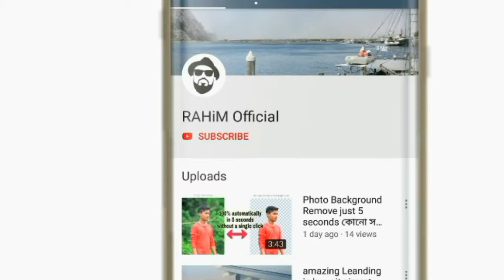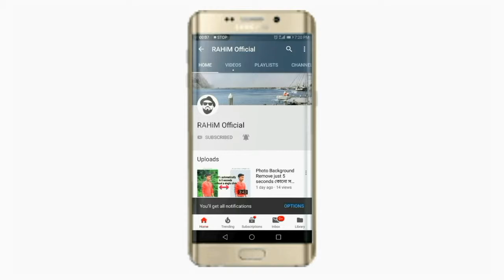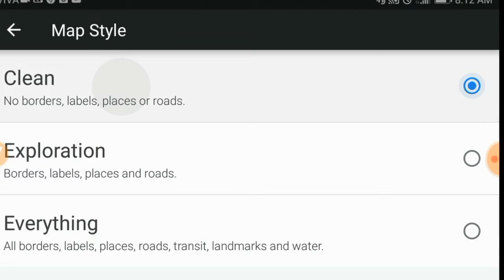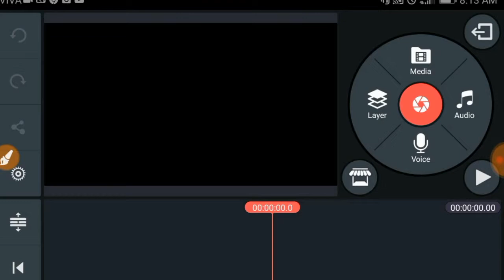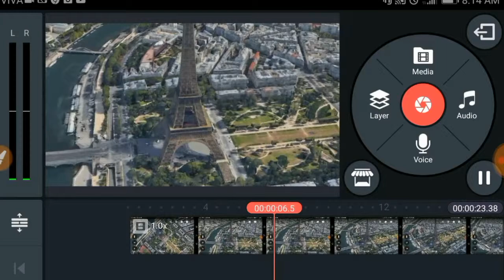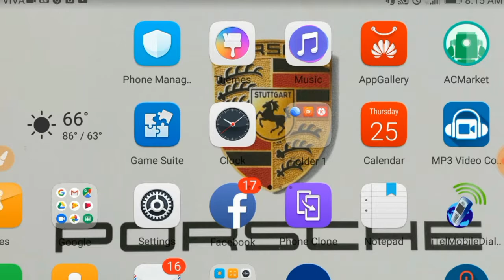ড্রোন ছাড়া ড্রোন ভিডিও করুন মোবাইল দিয়ে_Get Drone shots without a drone in mobile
ড্রোন ছাড়া ড্রোন ভিডিও মোবাইল দিয়ে | get drone shots without a drone in mobile

ঘরে বসে ড্রোন ছাড়া ড্রোন ভিডিও করুন মোবাইল দিয়ে _Get drone videos without drones in the house

মোবাইল দিয়ে ভিডিও করব
কিভাবে উপর থেকে ভিডিও করব
ড্রোন ছাড়া ড্রোন ভিডিও মোবাইল দিয়ে
ড্রোন দিয়ে ভিডিও শর্ট
ড্রোন ভিডিওর মত মোবাইল দিয়ে ড্রোন শর্ট

We will video with mobile
How To Video From Above
Drone video without drones, with mobile
Video short by drone
Like drone video, drone shorts with mobile